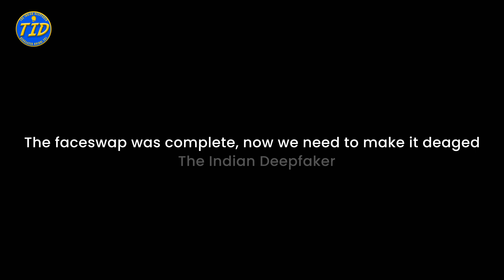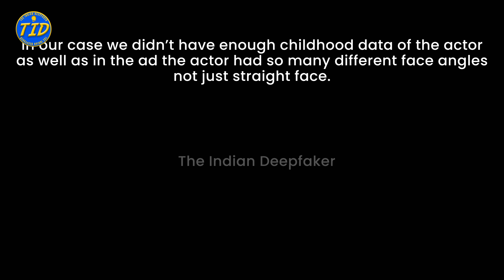Decoding Wakefit Ayushman Khurrana ad Deepfake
Wakefit Ad Featuring Ayushman Khurrana's Deepfake and Deaging Transformation! by TID🌟

We are thrilled to share with all of you that our company, The Indian Deepfaker, has recently collaborated with Twilight Entertainment and Wakefit, a renowned mattress brand, to create a groundbreaking advertisement featuring the talented Bollywood actor Ayushman Khurrana. 🎥💫

This is the first Deepfake + deaging ad created by an Indian company.

In this revolutionary ad, Ayushman Khurrana beautifully showcases the comfort and transformational power of Wakefit mattresses. Through the use of cutting-edge artificial neural networks and deepfake technology, we have seamlessly integrated Ayushman's face onto a child actor's body, creating a mesmerizing effect.

Our team's meticulous efforts began with training a Generative Adversarial Network (GAN) on Ayushman Khurrana's facial features, capturing the intricate details that make him unique.

Then, we skillfully swapped his face onto the original child actor, resulting in a seamless transition from adult to child.

As a final touch, we applied a remarkable deaging algorithm, which convincingly transformed Ayushman's appearance into his child version.

This innovative technique, previously accomplished only by foreign companies, marks a significant milestone for the Indian deepfake industry.

We take immense pride in pioneering this creative venture and pushing the boundaries of visual effects technology.

Our team's dedication and expertise have enabled us to contribute to the advancement of deepfake applications in the entertainment and advertising sectors.

It's truly a moment of celebration for our entire team at The Indian Deepfaker.

We would like to express our heartfelt gratitude to @twilight entertainment, sushant baliga , Wakefit and Ayushman Khurrana for entrusting us with this groundbreaking project.

Their support and collaboration have been invaluable in making this ad a reality.

We invite you all to watch the ad and witness the seamless transition of Ayushman Khurrana into his child version.

You can find the ad on Wakefit's official channels, and we are confident that it will leave you astounded by the possibilities that deepfake technology can bring to the creative realm.

As we continue to explore new horizons in the world of deepfakes, we remain committed to ethical practices and responsible use of this technology. Our mission is to enhance storytelling and entertainment experiences while maintaining transparency and ensuring consent from all parties involved.

Join us in celebrating this milestone, as we embrace the limitless potential of deepfake technology and its transformative impact on the entertainment industry.